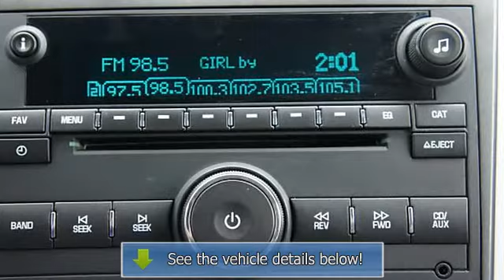2011 Chevrolet Traverse - Classic Chevrolet - Owasso, OK 74055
Classic Chevrolet
8501 Owasso Expressway
8501 Owasso Expy.

For Sale: 2011 Chevrolet Traverse
VIN: 1GNKRGED9BJ119382
Engine: 3.6L
Drivetrain: FWD
Transmission: AUTOMATIC
Mileage: 14,244
Color: SILVER ICE METALLIC (exterior) DARK GRAY (interior)

Features:
ONLY 14,244 Miles! REDUCED FROM $31,995!, EPA 24 MPG Hwy/17 MPG City! Third Row Seat, Heated Mirrors, Rear Air, iPod/MP3 Input, Satellite Radio, Head Airbag, PERSONAL CONNECTIVITY PACKAGE, LT PREFERRED EQUIPMENT GROUP CLICK ME! KEY FEATURES INCLUDE: Heated Mirrors, Third Row Seat, Rear Air, Satellite Radio, iPod/MP3 Input. Rear Spoiler, MP3 Player, Privacy Glass, Child Safety Locks, Steering Wheel Controls. OPTION PACKAGES: REARVIEW CAMERA SYSTEM integrated into inside auto-dimming rearview mirror, PERSONAL CONNECTIVITY PACKAGE includes (UPF) Bluetooth for phone, (BTV) remote vehicle start with extended range remote keyless entry and (UG1) 3-channel programmable Universal Home Remote with garage door opener, LT PREFERRED EQUIPMENT GROUP Includes Standard Equipment. LT w/1LT with SILVER ICE METALLIC exterior and DARK GRAY interior features a V6 Cylinder Engine with 281 HP at 6300 RPM*. EXPERTS RAVE: CarAndDriver.com's review says Solid underpinnings, quiet operation, roomy passenger compartment, lots of family goodies and safety features.. Great Gas Mileage: 24 MPG Hwy. PRICED TO MOVE: Reduced from $31,995. Approx. Original Base Sticker Price: $32,000*. Classic Chevrolet in Tulsa, OK, also serving Owasso, OK and Muskogee, OK is proud to be an automotive leader in our community. Since opening our doors, Classic Chevrolet has maintained our solid commitment to our customers, offering a wide selection of cars and trucks and ease of purchase. Pricing analysis performed on 3/3/2013. Horsepower calculations based on trim engine configuration. Fuel economy calculations based on original manufacturer data for trim engine configuration. Please confirm the accuracy of the included equipment by calling us prior to purchase.